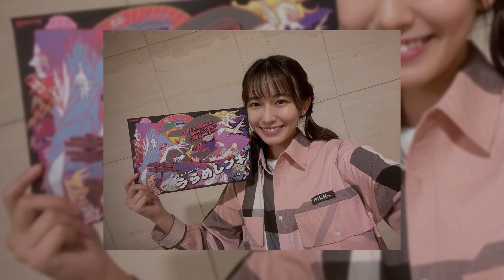グラジャパアワード！2022に輝いた美女ベスト3を選抜【雪平莉左】【村島未悠】【志田音々】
この動画を見て少しでも好きになった方やさらに大好きになった方はSNSのフォローや写真集の購入で応援しましょう！！

音声：VOICEVOX:ずんだもん